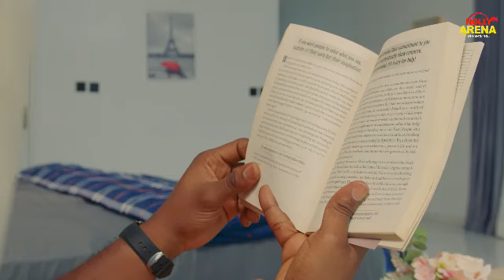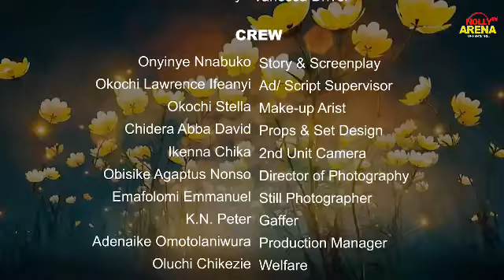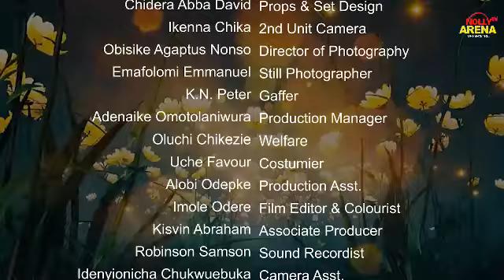HE NEVA KNW D NEW MAID HE HIRED 2TAKE CARE OF HIS HOME WILL BCOM HIS WIFE (2024 LATEST TRENDINGMOVIE